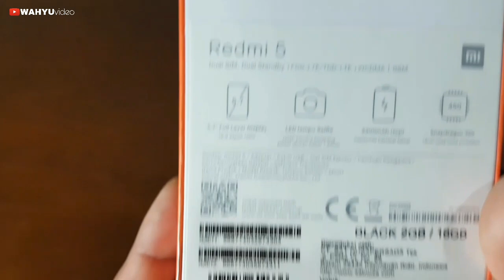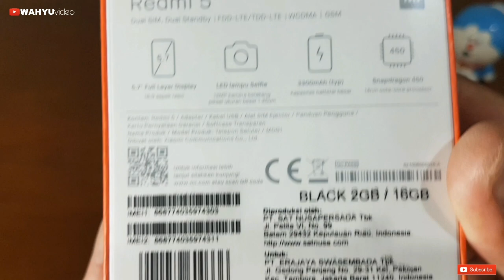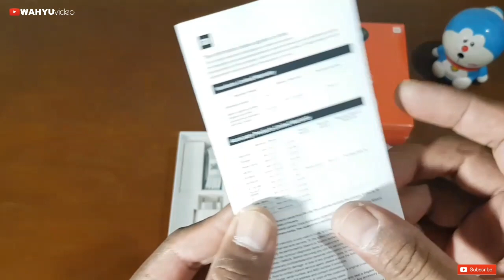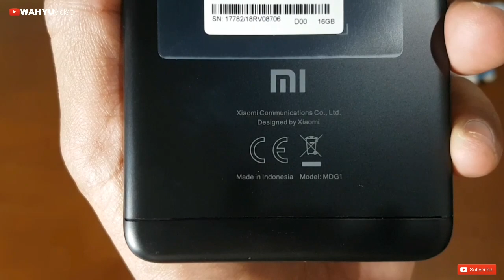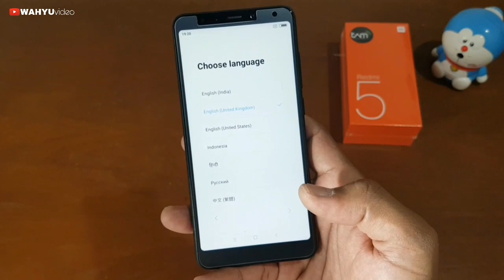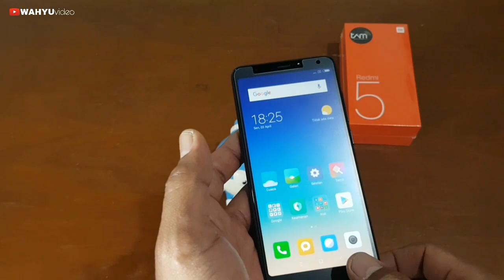Android kekinian, harga sejutaan. Unboxing Xiaomi Redmi 5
Ini adalah salah satu android yang pernah saya rekomendasikan dengan range harga 1,5-2 jutaan, videonya ada di sini :

Untuk rekomendasi android di range harga lainnya, silahkan cek di channel saya.